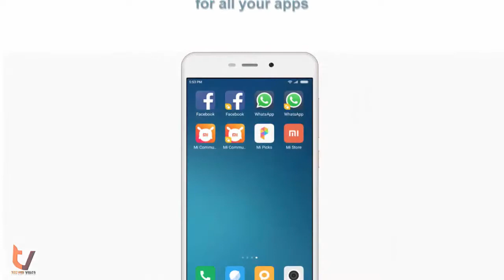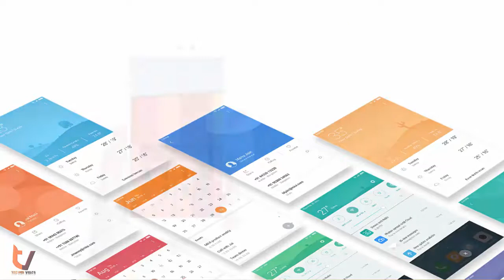Redmi 4A Power to Everyone || Quick Specs Video || Techno Vibes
Hello Friends,
This is a animated video on newly launched Xiaomi Redmi 4A with features and quick specifications.

Other Smartphones Buy From Here!!
FLIPKART:
Moto G5 Plus (Lunar Grey, 32 GB) (4 GB RAM)
Moto E3 Power (Black, 16 GB) (2 GB RAM)
Lenovo Vibe K5 Note (Grey, 64 GB) (4 GB RAM)
OnePlus 3T (Gunmetal, 6GB RAM + 64GB memory)
Apple iPhone 6 (Space Grey, 32GB)
Samsung On5 Pro (Gold)
Honor 6X (Grey, 32GB)
Coolpad Note 5 (Space Grey, 32 GB)